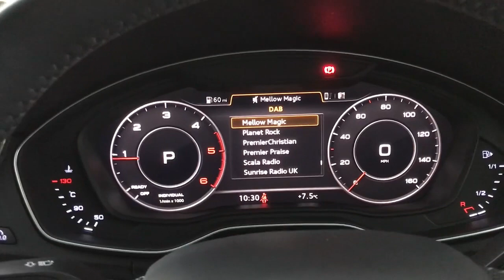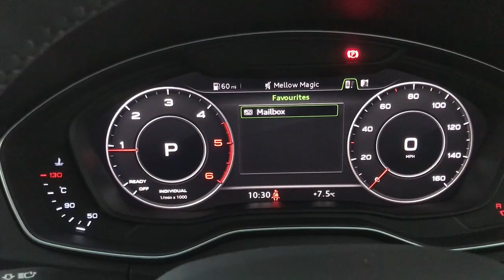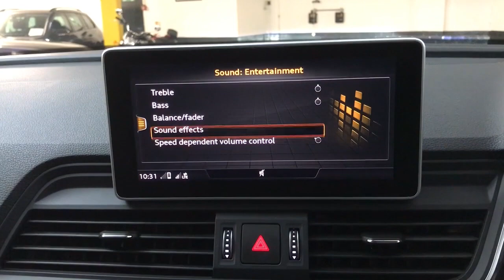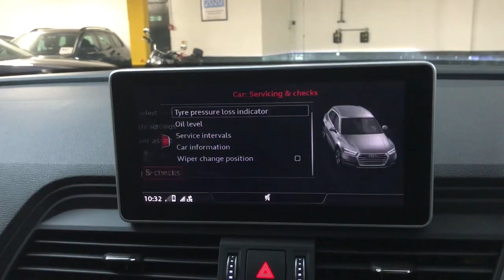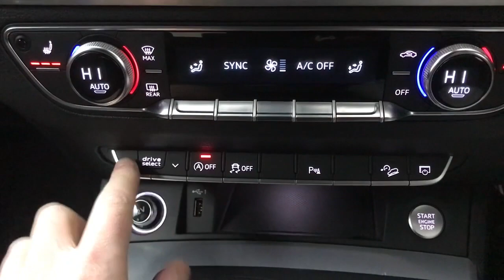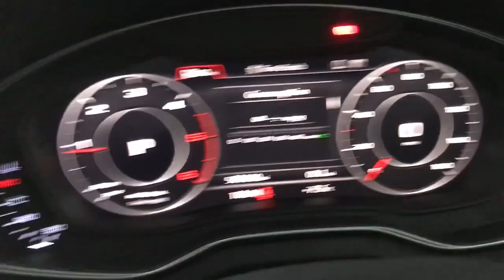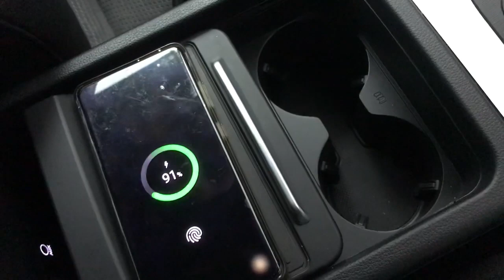Audi Q5 2.0 TDI 40 S line S Tronic quattro Euro 6 (s/s) 5dr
AD68 AWF